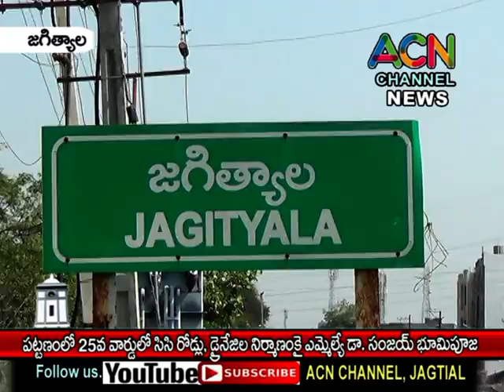జగిత్యాల పట్టణంలో 25వ వార్డులో నూతన సిసి రోడ్లు, డ్రైనేజీల నిర్మాణం కై ఎమ్మెల్యే డా. సంజయ్ భూమి పూజ